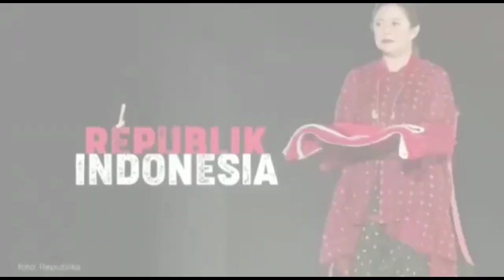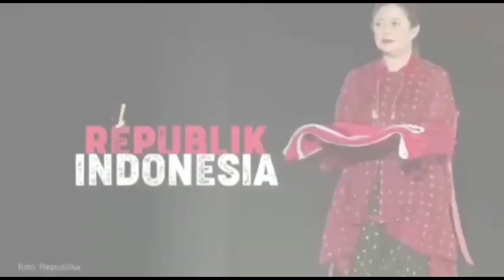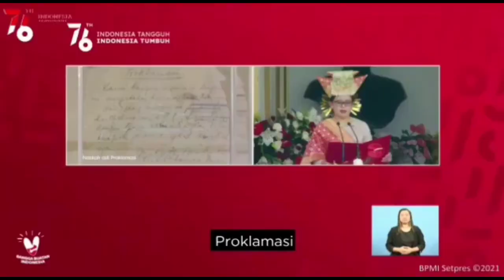Respons Tokoh Minangkabau soal Baju Adat Puan di Istana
Ketua DPR RI, Puan Maharani mengenakan pakaian adat Minangkabau saat membacakan teks proklamasi Kemerdekaan ke-76 RI di Istana Negara, Selasa (17/8). Pakaian yang dikenakan Puan mengundang reaksi dari sejumlah elemen di tanah Minangkabau.
Ketua Umum Organisasi Bundo Kanduang Minangkabau Sumatera Barat, Puti Reno Raudhatul Jannah Thaib mengaku sangat bangga melihat Puan Maharani menggunakan pakaian adat minangkabau tersebut.

"Secara tidak langsung, Puan ikut memperkenalkan Budaya Minangkabau lewat pakaian adat yang terkenal dengan sistem matrilineal," kata Raudah Thaib.

Sastrawan Minangkabau itu juga mengatakan pakaian yang digunakan Puan tersebut merupakan pakaian adat yang berasal dari Lintau, Tanah Datar, Sumatera Barat. Namun sudah dilakukan beberapa modifikasi pada beberapa detailnya.

Pakaian adat Lintau yang digunakan Puan, kata Raudah bernama Takuluak Tanduak Balenggek, yang digunakan oleh perempuan keturunan Raja Minang atau anak Penghulu pada saat baralek atau pesta pernikahan. Takuluak berarti kain untuk menutup rambut dan kepala, tanduak artinya tanduk, karena merujuk tanduk kerbau yang menjadi ciri khas Minangkabau, sedangkan balenggek memiliki arti bertingkat.

"Pakaian itu dikenakan oleh perempuan Minangkabau pada saat baralek gadang (pesta pernikahan). Namun yang boleh menggunakan itu hanya kemenakan rajo atau anak penghulu Minangkabau," jelas Raudah Thaib.

puan maharani, puan maharani proklamasi, puan maharani pakai baju minangkabau, baju adat minangkabau, sumbar, nasrul zubir,  Puan Maharani menggunakan baju adat minangkabau, Ketua DPR, HUT Ke-76 RI, Indonesia, teks Proklamasi, Istana Merdeka, lintau, tanah datar, Takuluak Tanduak Balenggek, Organisasi Bundo Kanduang Minangkabau Sumatera Barat